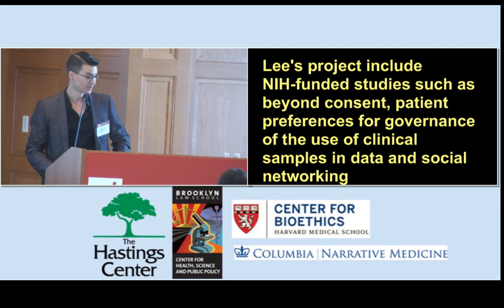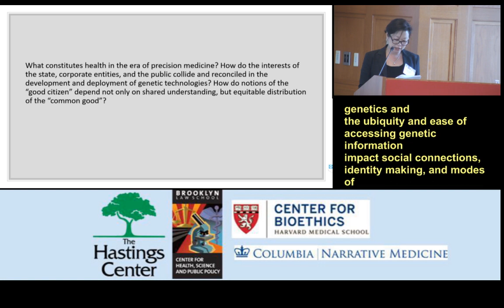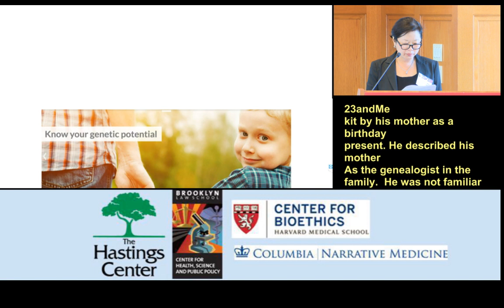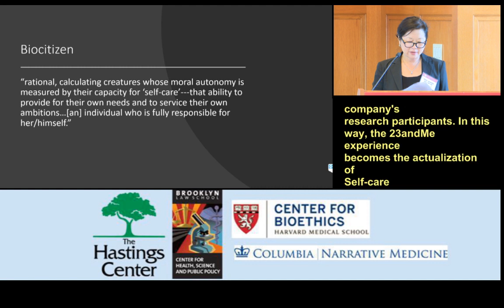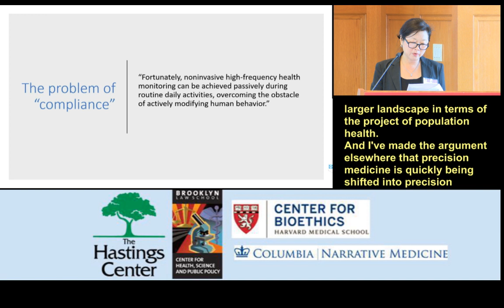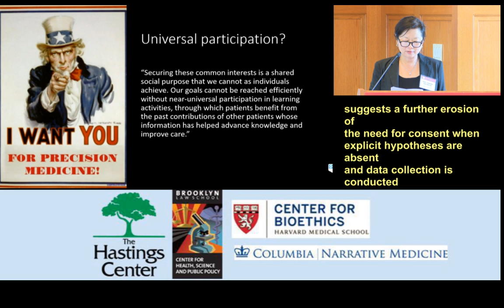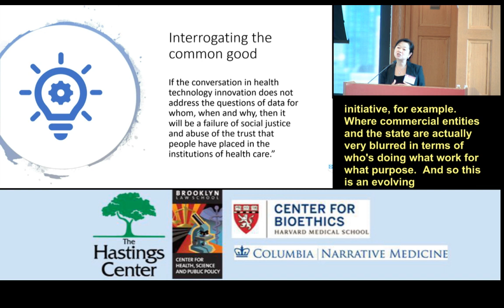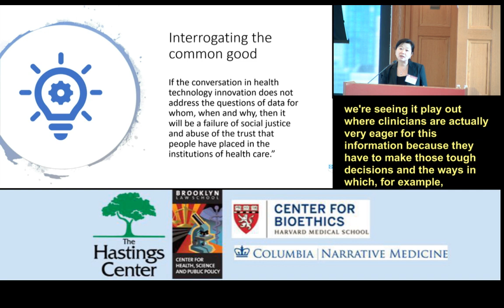Sandra Soo-Jin Lee: The Good Biocitizen in the Age of Precision Health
Full Title “Excavating the Personal Genome: The Good Biocitizen in the Age of Precision Health”

Delivered at The Gift and Weight of Genomic Knowledge: In Search of the Good Biocitizen, October 4-5, 2018 at Brooklyn Law School.